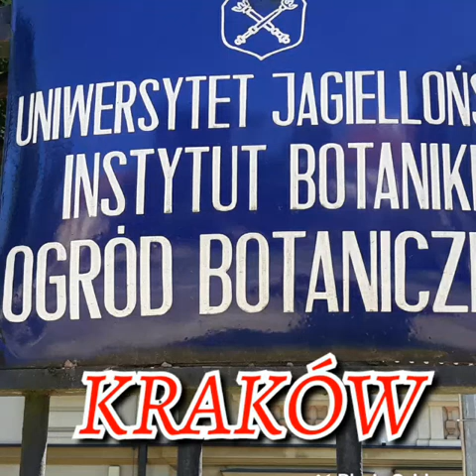Ogród Botaniczny Kraków